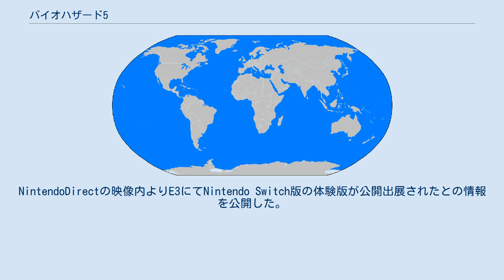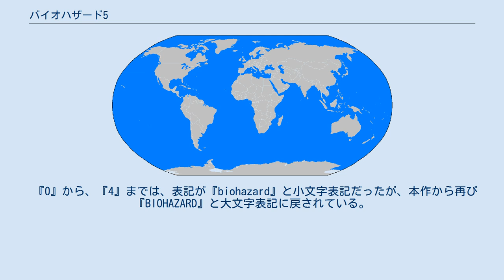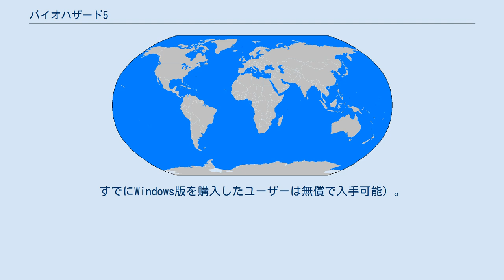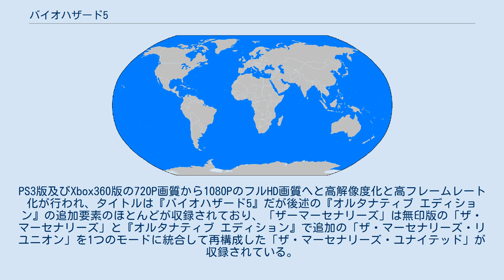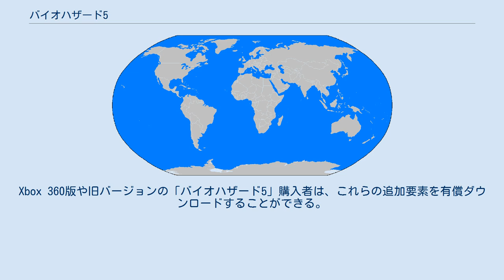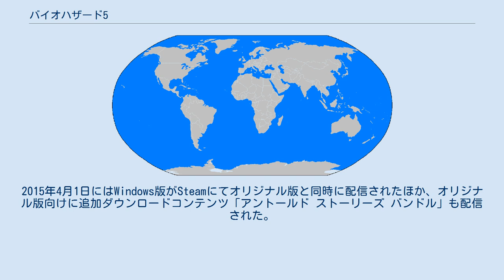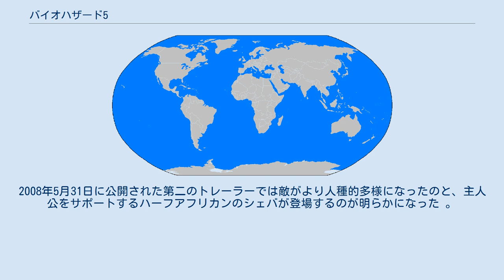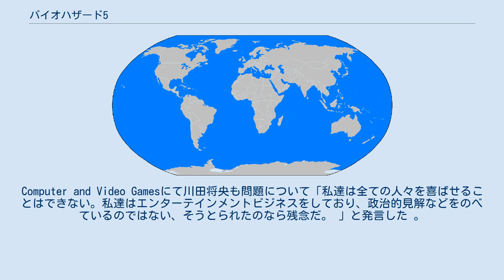バイオハザード5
『バイオハザード5』（バイオハザードファイブ、BIOHAZARD 5, 英題：RESIDENT EVIL 5）は、カプコンにより開発および発売されたPlayStation 3、Xbox 360用ゲームソフトであり、バイオハザードシリーズ第7作。
2009年3月5日発売。
Windows版は2009年9月17日に発売。
PlayStation 4、Xbox One版は2016年6月28日発売。
日本ゲーム大賞2009 優秀賞を受賞。
NintendoDirectの映像内よりE3にてNintendo Switch版の体験版が公開出展されたとの情報を公開した。
製品版は2019年の秋に発売予定と映像にて発表した。
 本編シリーズとしては2005年発売の前作『バイオハザード4』（以降、『4』）より、約4年ぶり。
 プロデューサーが『4』の小林裕幸から竹内潤が引き継ぎ、稲船敬二が監修した。
この他に『バイオハザード』や『バイオハザード2』に関わった安保康弘（ディレクター）や内海秀明（サウンドデザイナー）等も本作に参加している。
また、製作にはアメリカ・ハリウッドのスタッフも携っており、音楽収録は20世紀フォックスのスタジオで行い、武器の効果音は、サンディエゴで本物の銃器を使って収録された。
また、竹内プロデューサーは『5』をバイオシリーズの起承転結の転にあたる物語だと発言している。
 本作における時系列は前作『4』での事件から5年後の2009年3月に設定されている。
舞台はアフリカのとある国の地区となっており、アフリカでの大規模なバイオハザードの収束の為にアフリカの地に降り立ったクリス・レッドフィールドと、バイオテロを計画しているアルバート・ウェスカーとのシリーズを通しての長い因縁の決着と、アフリカでのバイオハザードの裏で暗躍するアルバートと、それを解決しようと活躍するクリスの戦いが描かれている。
 『0』から、『4』までは、表記が『biohazard』と小文字表記だったが、本作から再び『BIOHAZARD』と大文字表記に戻されている。
実写映画版の監督を務めているポール・W・S・アンダーソンは、映画『バイオハザードIV アフターライフ』の製作に当たって本作に強い影響を受けたと発言している。
 Xbox 360版のテレビCMには、温水洋一と栗山千明が出演。
一方、PlayStation 3版のCMはゲームシーン中心の構成となっていた。
 2009年3月期の北米市場ではXbox 360版が93.8万本を売り上げ、2008年6月の『メタルギアソリッド4』以来、任天堂以外の日本メーカーが首位を獲得した（PS3版は58.5万本で4位）。
2020年12月31日の時点では全世界で780万本を出荷している。
 Windows版は当初よりNVIDIA社の3D映像システム3D Visionを前提に開発されており、初のネイティブ対応ゲームソフトとなる。
3D映像でプレイするには対応のビデオボードと3Dメガネ、120Hz表示の液晶ディスプレイが必要。
また、Windows版のみの追加要素も存在する（後述）。
2015年4月1日にはSteamにて配信開始（価格は1,990円（税込）。
すでにWindows版を購入したユーザーは無償で入手可能）。
同時に後述の『バイオハザード5 オルタナティブ エディション』及びダウンロードコンテンツ「アントールド ストーリーズ バンドル」も配信された。
ただし、すでにサポートが終了したWindows XPが対応OSから外された他、3D Visionも非対応となった。
 2016年のバイオハザードシリーズ20周年記念企画の『4』〜『6』を現行機に移植するプロジェクトの一環として、本作も6月1日にPlayStation 4およびXbox Oneでダウンロード販売を開始。
PS3版及びXbox360版の720P画質から1080PのフルHD画質へと高解像度化と高フレームレート化が行われ、タイトルは『バイオハザード5』だが後述の『オルタナティブ エディション』の追加要素のほとんどが収録されており、「ザーマーセナリーズ」は無印版...